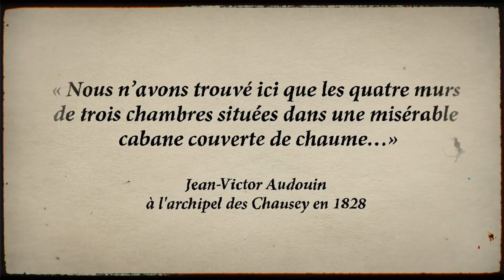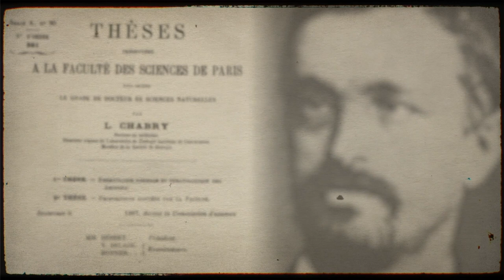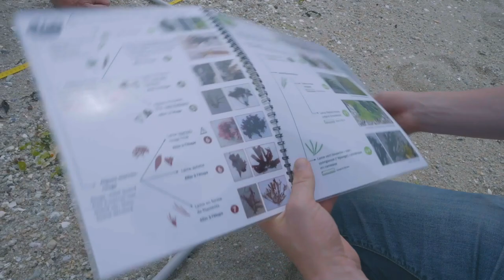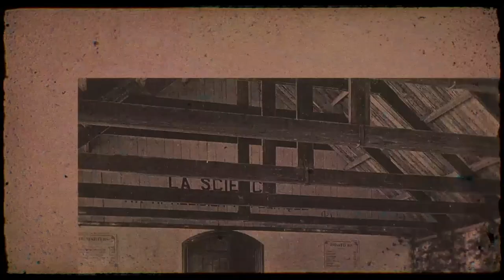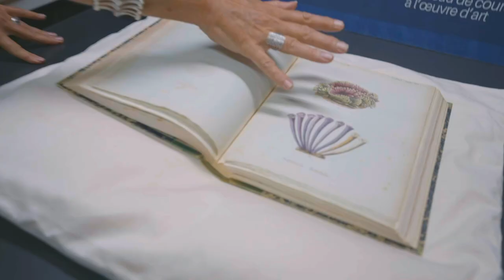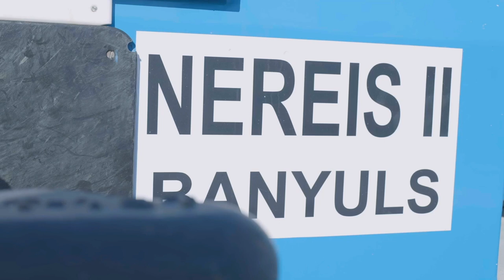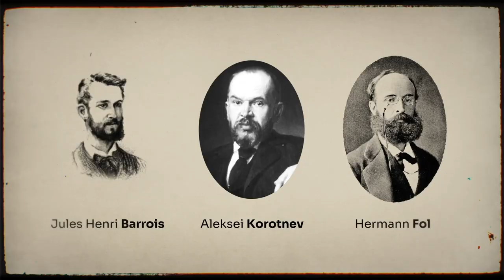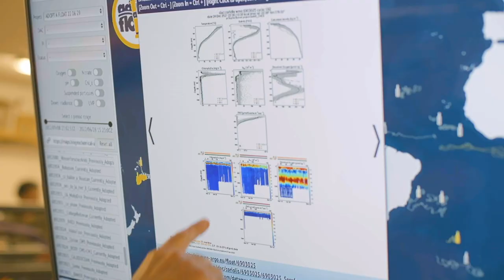Stations marines : la science les pieds dans l'eau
Ou comment, plus de 150 ans  après leur création, les stations marines restent aux avant-postes de la science des écosystèmes marins.
00:00 - Aux origines des stations marines
01:28 - Station Marine de Concarneau
04:49 - Station Biologique de Roscoff
08:52 - Observatoire Océanologique de Banyuls-sur-Mer
11:56 - Institut de la mer de Villefranche